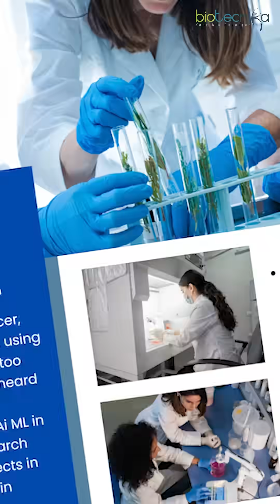New Biotech Jobs Just Posted on Biotecnika – Last 24 Hours Only!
Looking for the latest opportunities in the biotech field? In this video, we bring you the most recent biotech job openings posted on the Biotecnika website in the last 24 hours. Whether you're a fresher or an experienced professional, don’t miss these exclusive job alerts curated just for you.